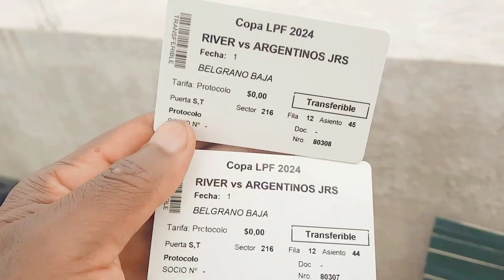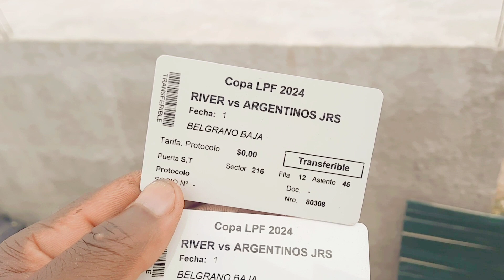mwen ak pitit mw al nan match ARGENTINA!